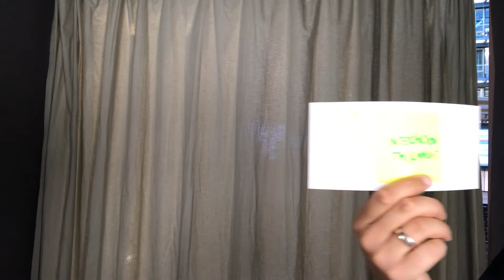Digitalisierung bedeutet für mich ...